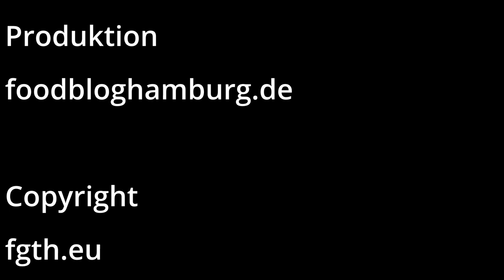Avocado Lachs Ei und Armer Ritter 3.0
Avocado mit Lachs und einem Ei über backen.
Es war noch soviel Zeit und der Hunger so Groß
Also haben wir noch den Armen Ritter 3Punkt0 kreiert.
Sooooo Lecker